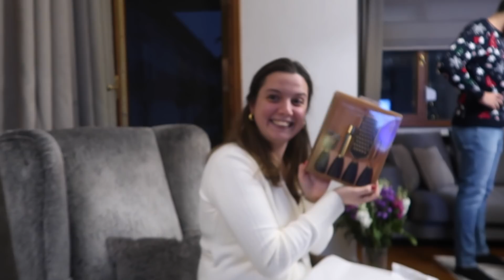BU SENE DE BİRLİKTEYİZ ! 🎄🎅🏼 2022 YILBAŞI & Aydın Beni Giydiriyor :D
⇢ Snapchat, Facebook ve Twitter kullanmıyorum.

Ben Ceren Ceylan Uçar. Kanalını e-günlük olarak kullanan, hayata dair her bir tecrübesini izleyicisiyle paylaşan 25 yaşında bir içerik üreticisiyim. Hikayeme ortak olduğun için teşekkür ederim! ♡